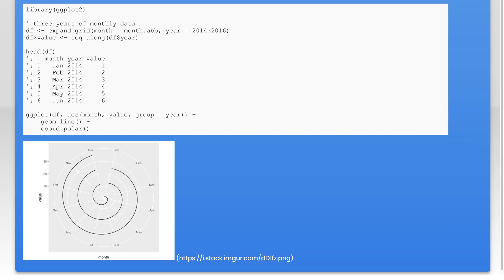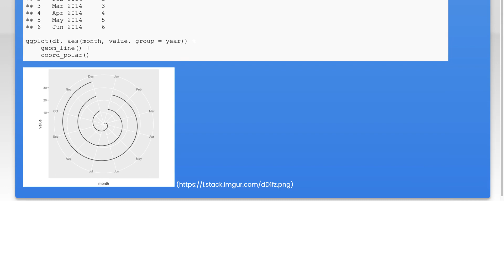Join gap in polar line ggplot plot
r: Join gap in polar line ggplot plot

Related to: r, plot, ggplot2, polar-coordinates